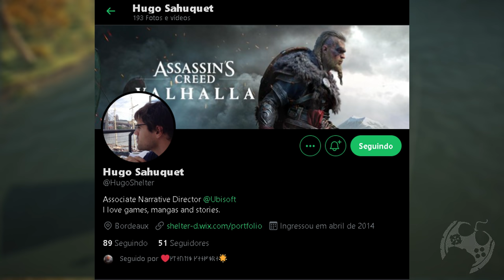Novas Informações sobre a DLC Ira dos Druidas em Assassin's Creed Valhalla!!! [ 4K ]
Hoje no canal Gamerllil Games trago novas informações sobre a primeira DLC de Assassin's Creed Valhalla, a Ira dos Druidas, prevista para final deste mês.
Em entrevista com a TheGamer.com o diretor narrativo Associado, Hugo Sahuquet, trouxe alguns detalhes sobre o que veremos na expansão.

🔻🔻 SEJA MEMBRO 🔻🔻

🔻🔻 CONECTE-SE COMIGO 🔻🔻

Kallil Augusto